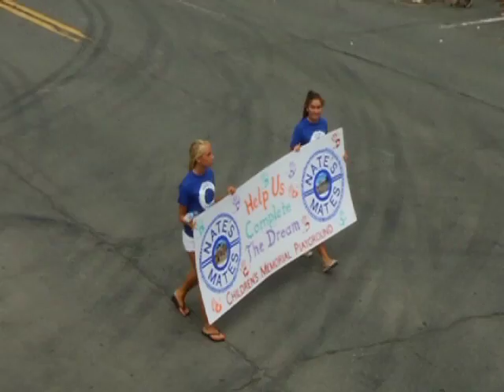Mount Carmel 150th Anniversary Firemens Parade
In June 2012, Mount Carmel celebrated 150 years since its incorporation as a borough.  A parade was held as part of the festivities and WKMCTV was there to record the event.